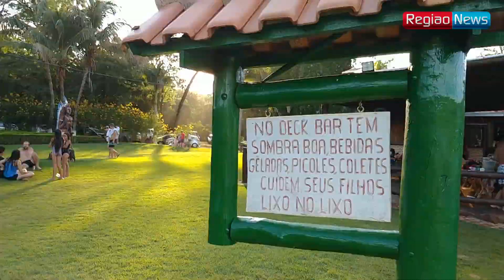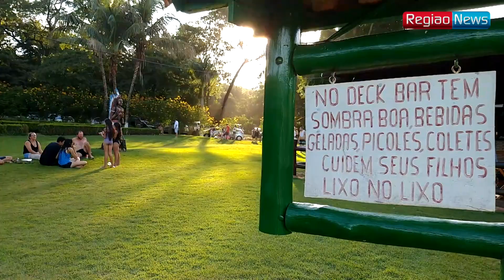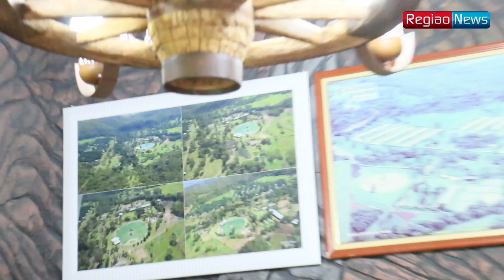Fazenda Piana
Conheça a história da Fazenda Piana, balneário de Sidrolândia que atrai milhares de turistas do Brasil, Paraguai, Argentina e Bolívia. Assista!